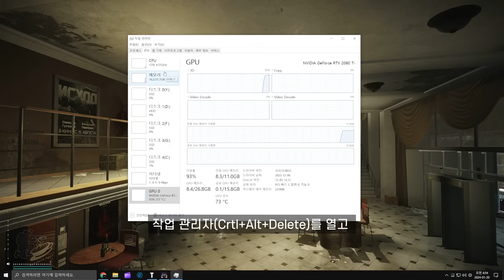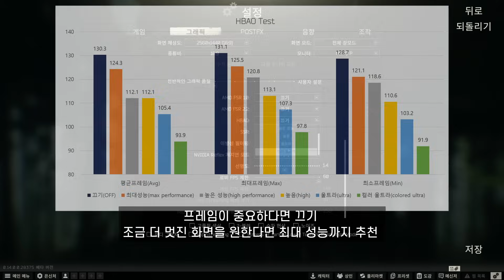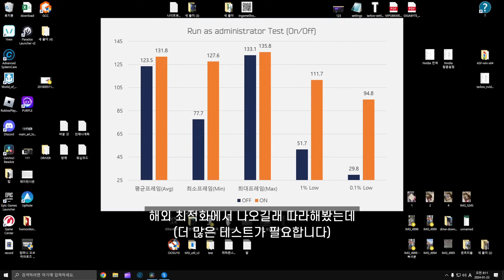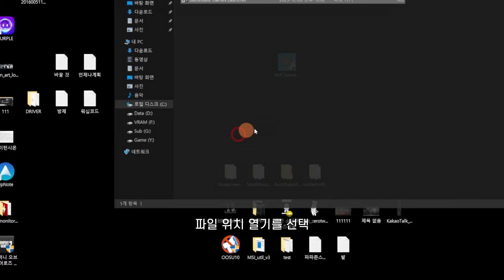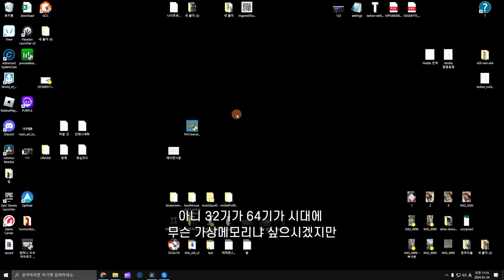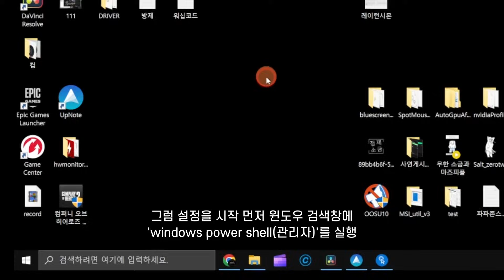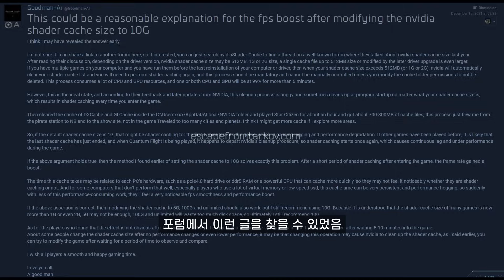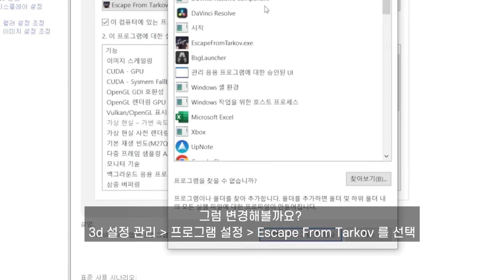타르코프 최적화 가이드_ver0.14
이 영상은 Escape From Tarkov 0.14에서 FPS를 향상시키는 방법에 대한 간단한 가이드입니다
스터터링과 렉을 방지하며 나아가서는 FPS증가에 목적을 두고 있습니다.

00:23 테스트 사양
00:30 전반적 이해
01:05 게임 세팅
02:20 스트리머 FOV(시야각) 설정
02:24 그래픽 설정
03:05 그래픽 설정 추전(ram,vram 기준)
03:56 안티에일리어싱
06:09 스트리머 선명도 설정
06:33 PostFX 값
07:00 스트리머 PostFX값 설정
08:24 음향 설정
08:32 스트리머 음향 설정
08:42 런처 세팅
10:18 윈도우 세팅
11:22 게임모드 세팅
11:43 가상메모리 세팅
12:42 프로세스 라소 (물리코어만 사용 설정 시 필수)
13:21 윈도우11 최적화
13:36 메모리 압축 해제
14:39 그래픽카드 최적화(익스피리언스 x)
16:38 엔비디아 세팅
- 윈도우 검사 및 복구
1. DISM /Online /Cleanup-Image /RestoreHealth
2. SFC /SCANNOW

- Chris titus tech Tool : irm | iex

-메모리 압축해제 명령어
1. 메모리 압축 상태확인 : get-MMagent
2. 메모리 압축 비활성화 : Disable-MMAgent -mc
3. 메모리 압축 재활성화 : Enable-MMAgent -mc

스트리밍과 디스코드에 참여해보세요